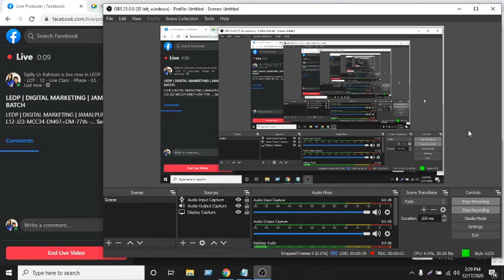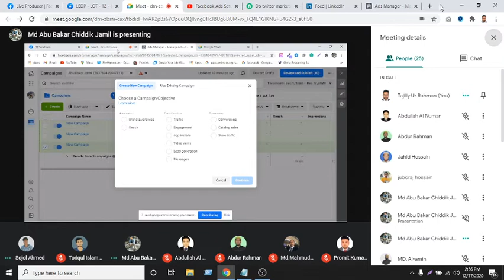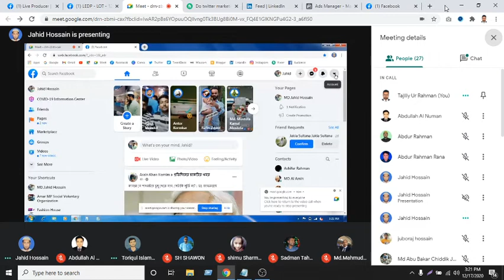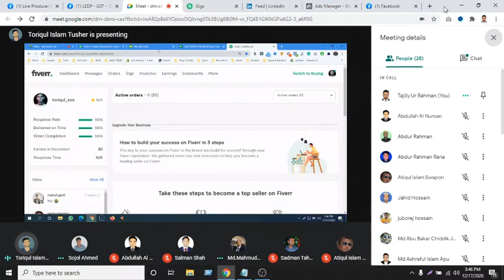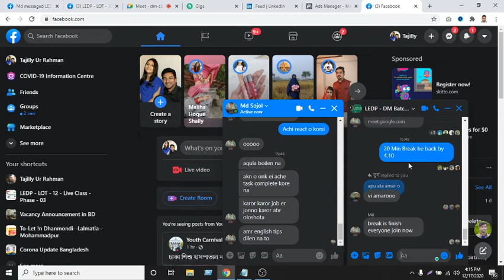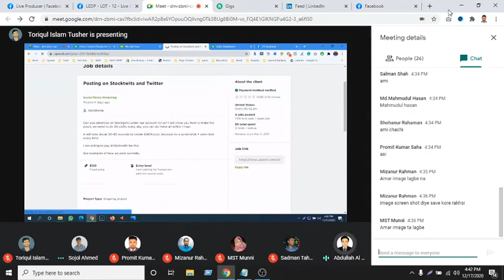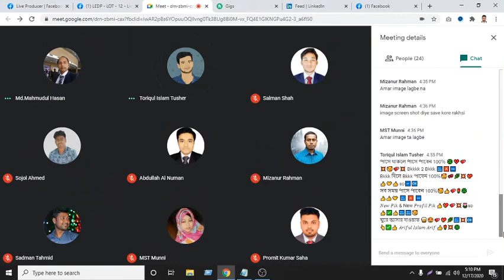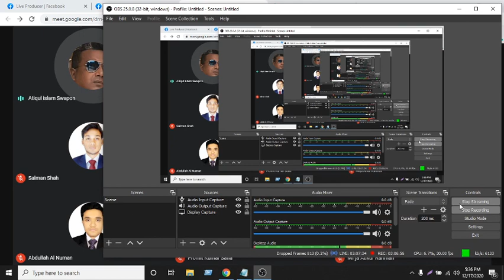LEDP | DIGITAL MARKETING | JAMALPUR | BATCH-DM07=DM-77th - Class- 16 | TRAINER: Toriqul Islam Tusher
চলছে লার্নিং এন্ড আর্নিং ডেভেলপমেন্ট প্রকল্পের এর আওতায় লট-১২, ডিজিটাল মার্কেটিং কোর্সের ব্যাচ- 77 এর লাইভ ক্লাস। পরবর্তী ব্যাচে অনলাইন ক্লাসে অংশগ্রহন করতে চাইলে আজই রেজিষ্ট্রেশন করুন। রেজিস্ট্রেশন করতে ভিজিট করুনঃ